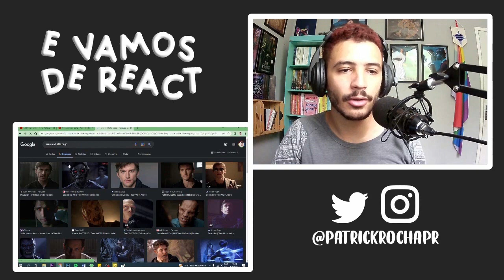WOLF PACK 1x06 REACTION "After Party" | Patrick Rocha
Assistindo Wolf Pack 1x06 "Pós-Festa"
Reagindo e Analisando o episodio 06 da 1ª temporada de WOLF PACK serie Spin-off' de Teen Wolf, então bora fazer comentarios sobre o episodio.

PLAYLIST WOLF PACK:

* WOLF PACK 1x07 REACT: EM BREVE
* WOLF PACK 1x08 REACT: EM BREVE

00:00 -Intro
00:35 - WOLF PACK Season 1 Episode 6 REACTION
20:27 - Conclusão

REDE SOCIAIS